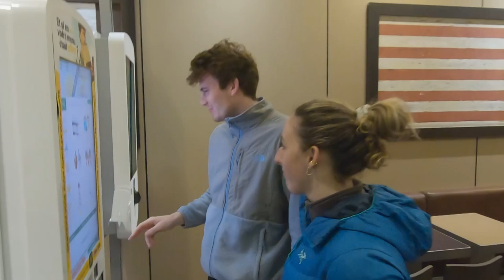VLOG - Follow Team Canada with Kelsey Mitchell | 2022 UCI Track Champions League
Kelsey Michell 🇨🇦 takes you behind the scenes of what it's like to be a UCITCL rider, travelling every week from one velodrome to the next one. ✈️

Follow her and Team Canada in this vlog

Connect with the UCI TCL